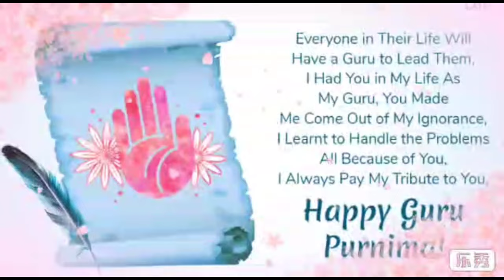Guru purnima status- happy guru purnima 2022 status- guru purnima status for whatsapp- guru purnima